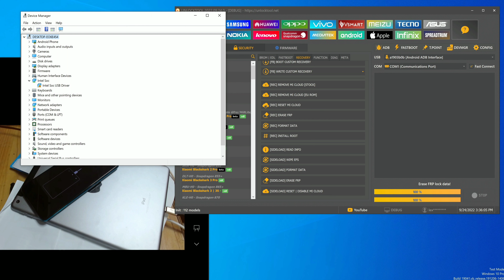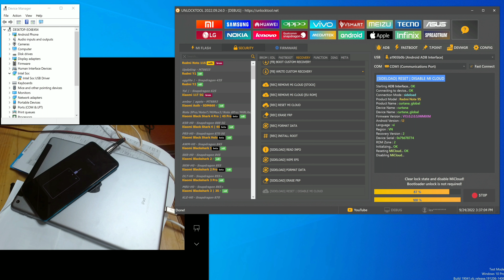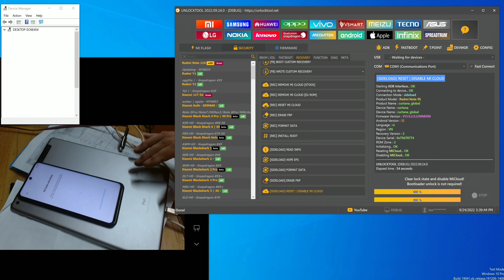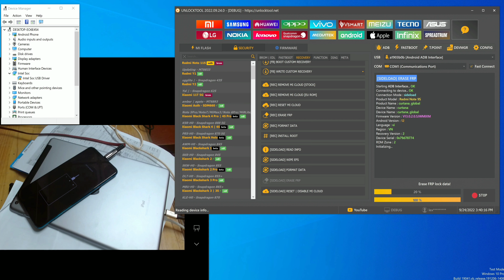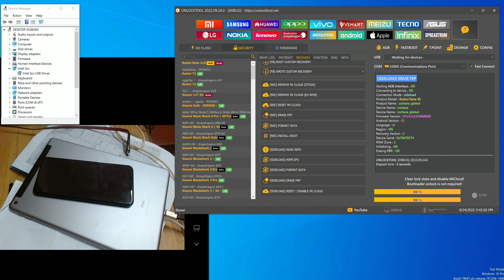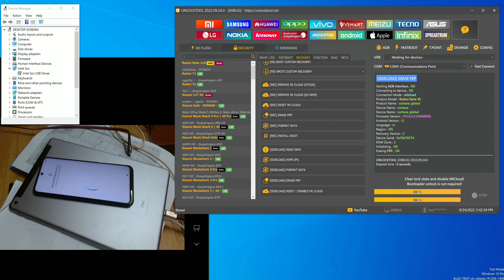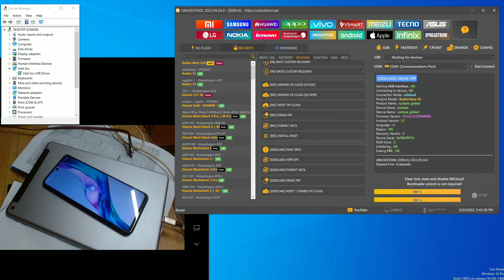unlocktool new update mi account disable without bootloader unlock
Your queries;-